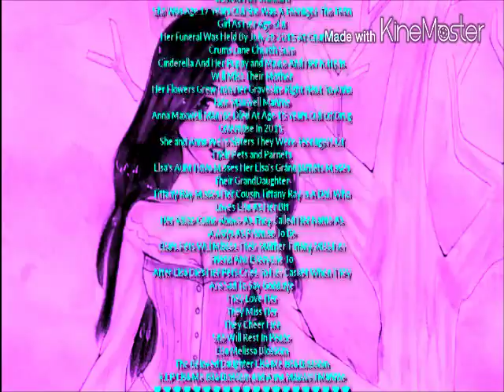Elsa Blossom♥A Simple Tribute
The Famous Actress And An Singer Dies At 17